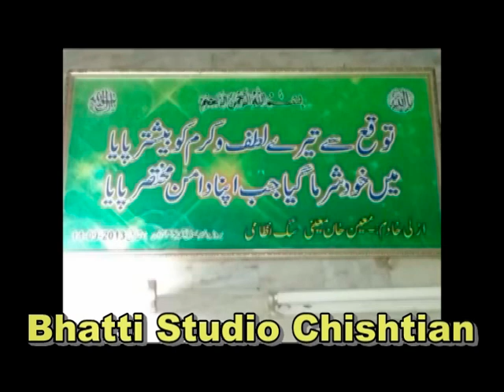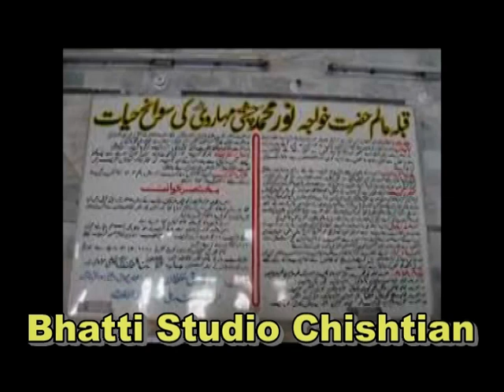Mera Sohna Khuwaja Qibla Alam - Khuda Bakhsh Jani - Vol.186 New Song